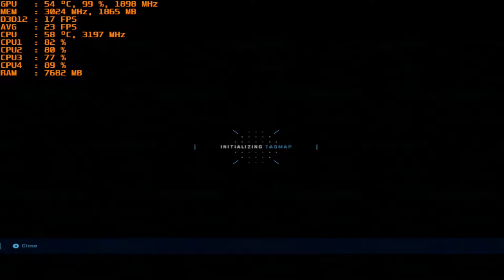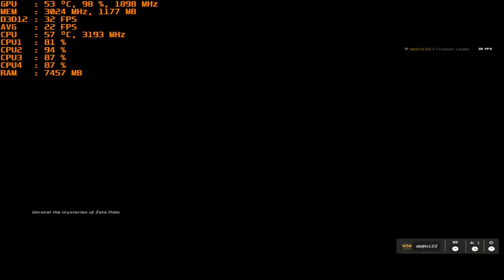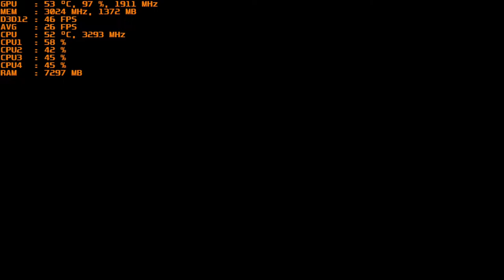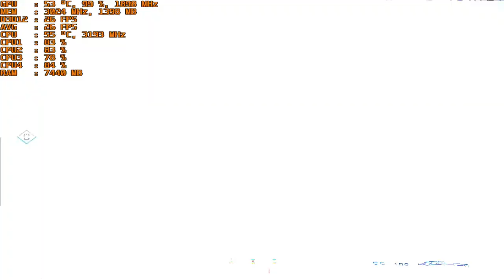Halo Infinite Campaign - With The Nvidia GT 1030 Gddr5 at 1024x768 & Intel I5 2400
CPU: I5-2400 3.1ghz base - 3.4ghz Turbo Boost
GPU: MSI GT 1030 2gb GDDR5 OC
Ram: 12gb 1333mhz ddr3
OS: Win 10
Res: 1024x768
Settings: Low